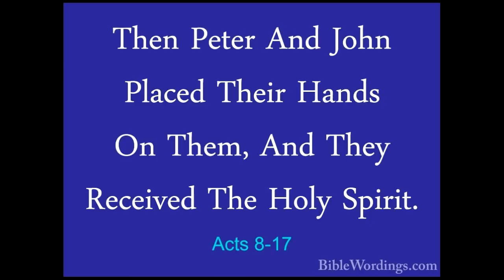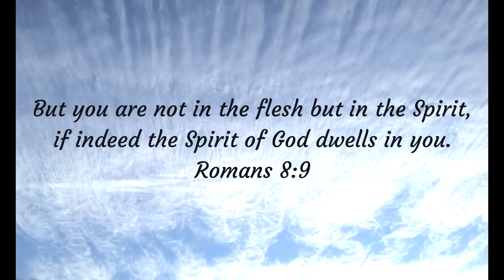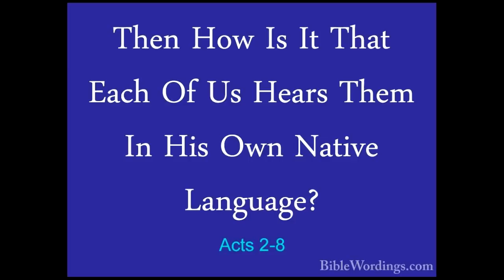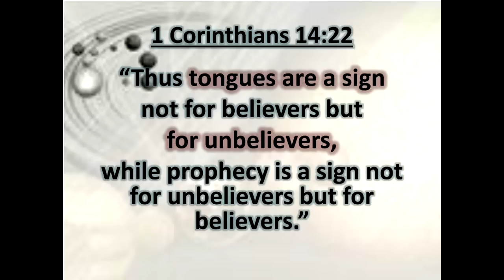Torben Sondergaard Confused False Teacher!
Torben says somethings that are correct, as all false teachers do.  But the longer a false teacher is teaching, the more mistakes come out over time!